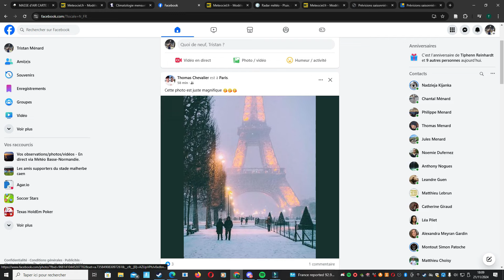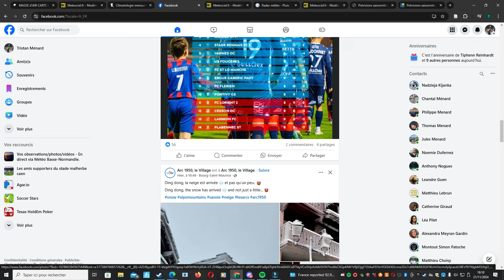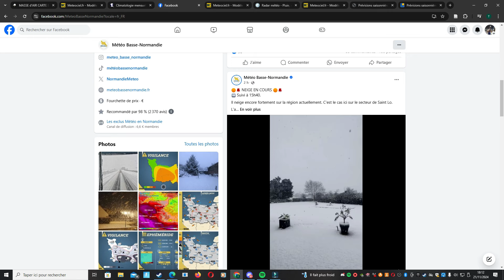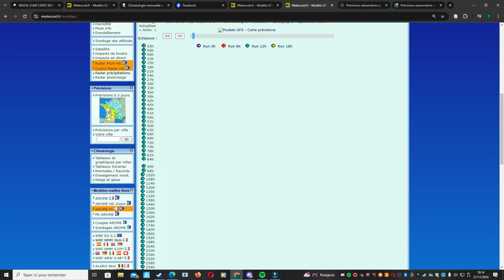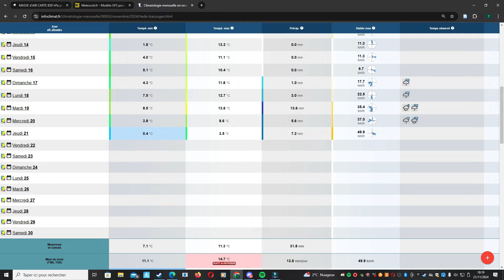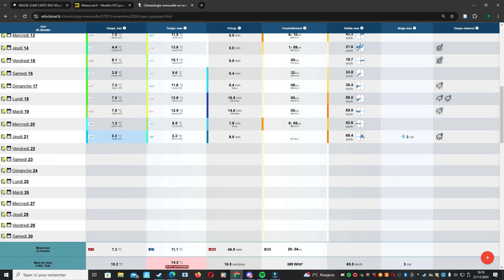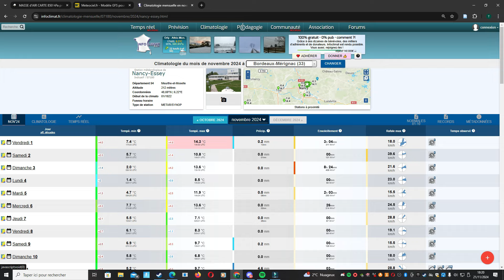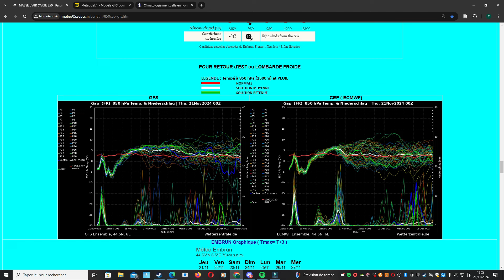Neige en Normandie / Bretagne / Grand Est - l'Evolution de la situation pour le Vendredi 22 Novembre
Neige en Normandie / Bretagne / Grand Est - Le point sur l'Evolution de la situation pour Vendredi